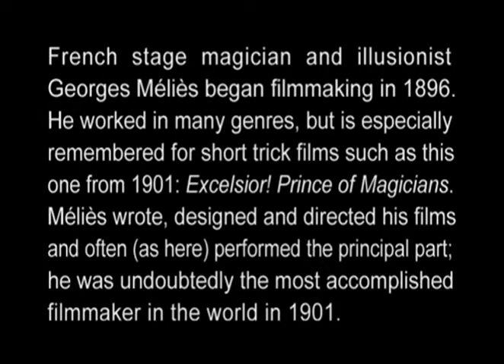Excelsior (Excelsior Prince Of Magician) 1901 Georges Melies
The magician appears upon the stage with his assistant. Taking a handkerchief from his pocket, he causes an empty jar to suddenly appear under it. He places the empty jar upon the table and seizing his assistant by one arm, begins pumping, when lo! a stream of water emits from the mouth of the assistant and fills the dish. One by one he takes six fishes from the mouth of his assistant and places them in the dish. The assistant is then commanded to hold the jar high above his head, and immediately it begins smoking, and a terrific explosion takes place, which, when the smoke clears away, leaves a flag in its place. The flag is unfolded, when there appears from behind it a huge lobster which suddenly turns into a man. The flag is placed over him, and when it is removed, there are two small children in his place, one seated upon the back of the other. These children are mysteriously turned into different objects until the jar of water finally re-appears with the fish in it... Written by Edison Catalog

Excelsior! France (original title)
A varázsló és az emberpumpa Hungary
The Magician and the Human Pump USA
The Prince of Magicians UK

Country: France
Release Date:
1901 (France)
May 1902 (USA)

Goofs: The opening credits have a typo affecting the title itself: EXCELIOR! instead of EXCELSIOR!